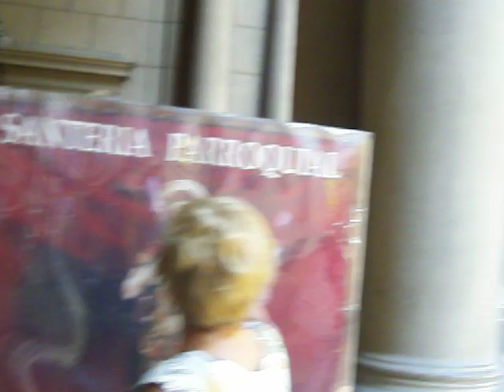BALVANERA BUENOS AIRES - IGLESIA NUESTRA SEÑORA DE BALVANERA - COLEGIO SAN JOSE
- Barrio Balvanera, Iglesia Nuestra Señora de Balvanera, Colegio San José, Buenos Aires, Argentina.

La "Iglesia Nuestra Señora de Balvanera", del barrio Balvanera, Buenos Aires,l e da el nombre al barrio de Balvanera. Posee dos torres y veintidós artísticos vitrales. Fue diseñada por el arquitecto José Santos Sartorio y bendecida en el año 1842. En el año 1860 fue remodelada por el arquitecto Antonio Picarel.

El "Colegio San José", barrio Balvanera, Buenos Aires, depende de la Congregación del Sagrado Corazón de Jesús de Betharram, Padres Bayoneses. Cuenta con una capilla neogótica y con el primer observatorio astronómico de la ciudad de Buenos Aires, una biblioteca y un importante museo ciencias naturales.

Para ver mas videos, fotos, mapas, e informacion de Buenos Aires